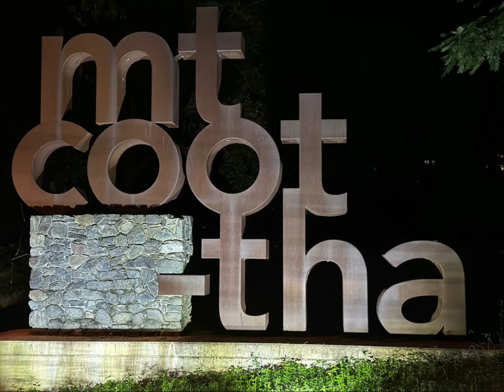Climbing Brisbane's Best Kept Secret: Mount Coot-tha!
it's a mountain ⛰ and a suburb of the city of Brisbane, Queensland, Australia 🇦🇺 height of the mountain is 741 ft/ 226 meters, summit 👣 - 1.9 kilometers (30 minutes each way). Waterfalls- Simpson & J.C Slaughter falls.brisbanemt coot-tha#queenslandMount coot tha summit walk#queensland australia#brisbane australia brisbane city